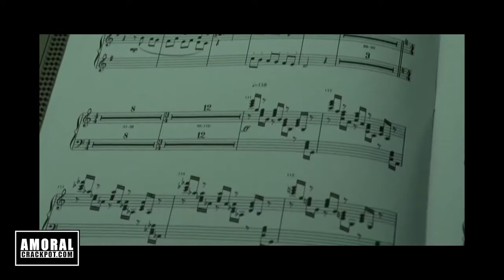Grand Piano (2013) | Movie Review | TLVSoE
31 Nights of Horror (#23) | 2017

Cinematico Magnifico continues his search for late-night scares beyond the walls of the Video Store With No Name, aka The Last Video Store on Earth. Tonight, we look at would-be thriller, Grand Piano!